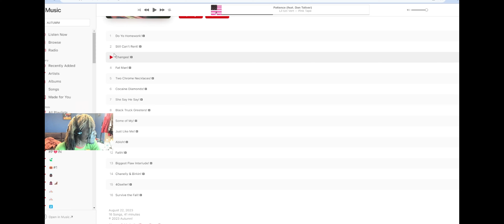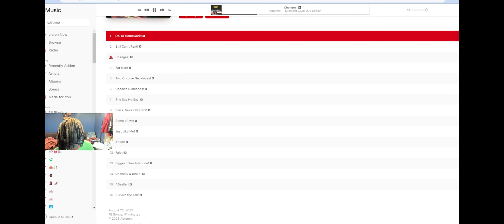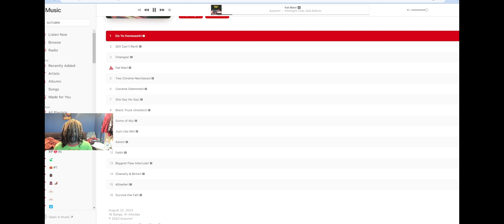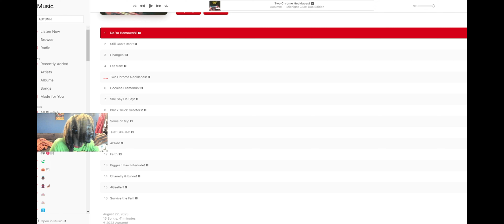AUTUMN MIDNIGHT CLUB DUB EDITION (DELUXE) (reaction)